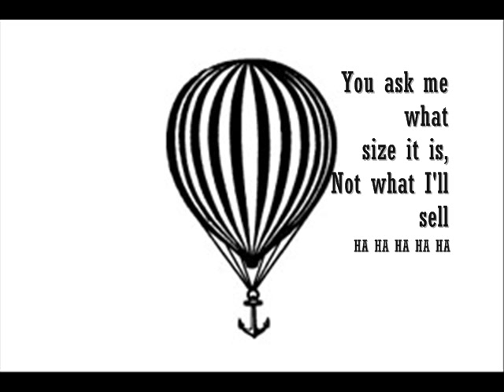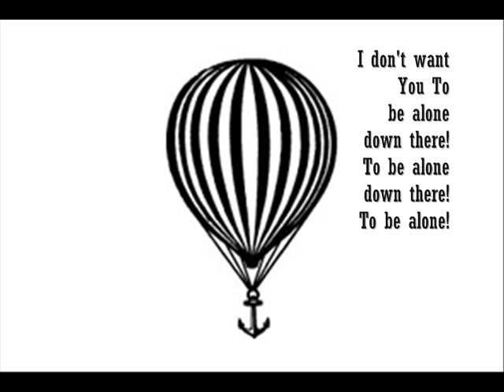Modest Mouse - Alone Down There Lyrics